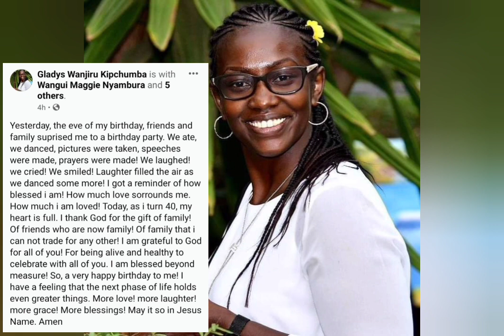SENATOR KIPCHUMBA MURKOMEN CELEBRATE HIS WIVE'S 40TH BIRTHDAY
Elgeyo Marakwet Senator Kipchumba Murkomen is celebrating his wive's Gladys Kipchumba 40th birthday.